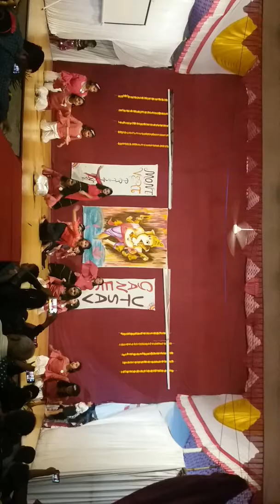Mishti's Dance MVP Ganesh 2019